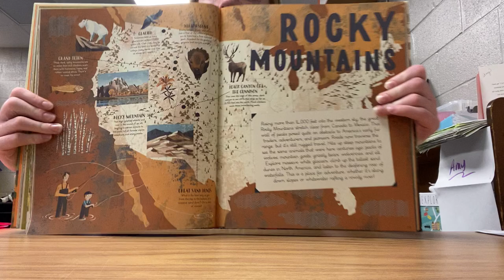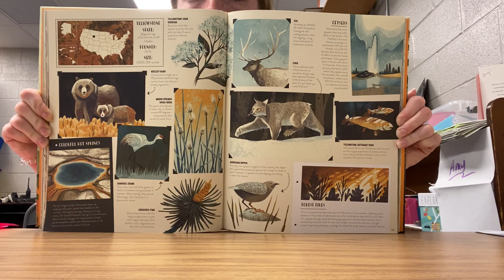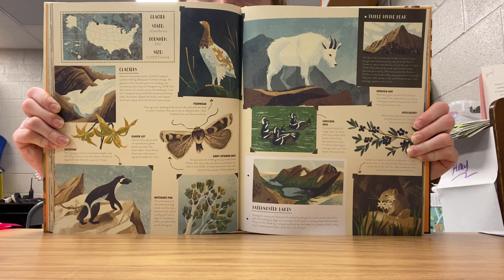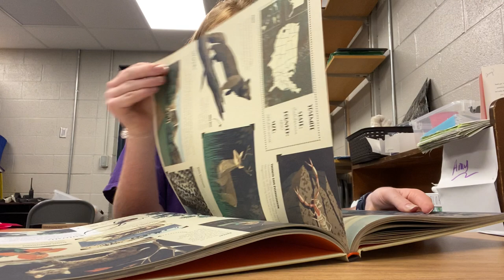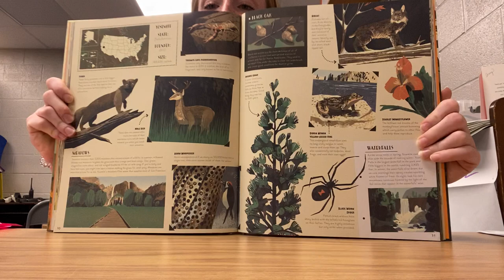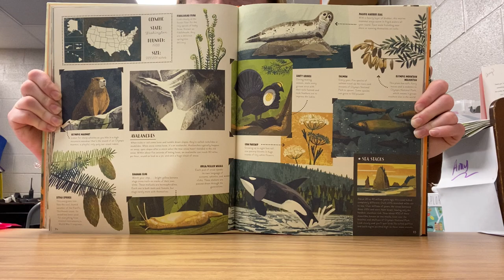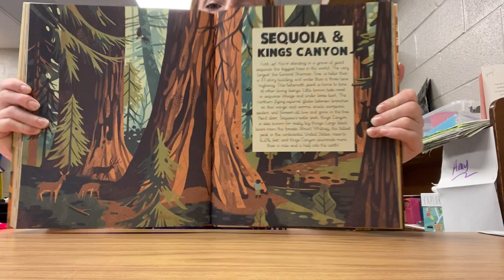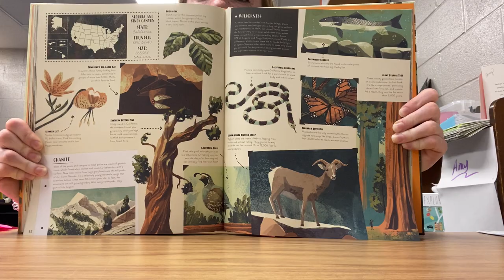National Parks of the U.S.A part 4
Read along with Ashley as she reads our 3rd KidzLit book of the summer, National Parks of the U.S.A Written by Kate Siber, Illustrated by Chris Turnham. This is part 4/5.